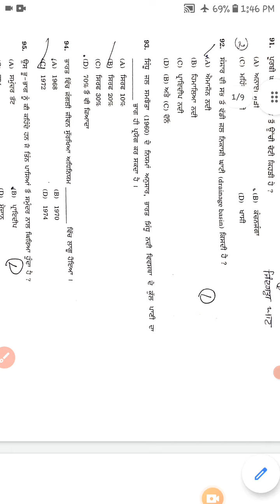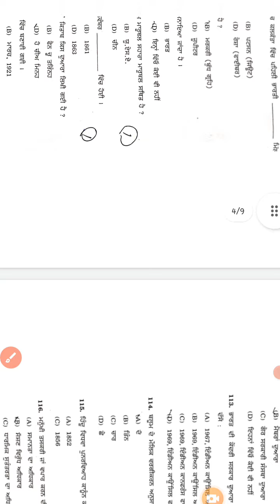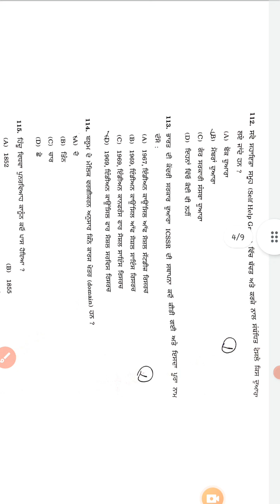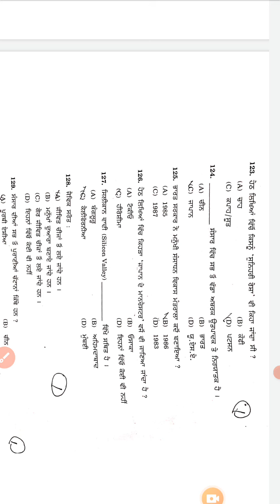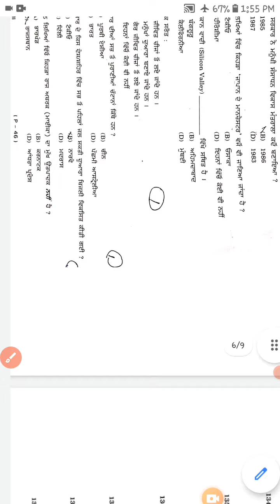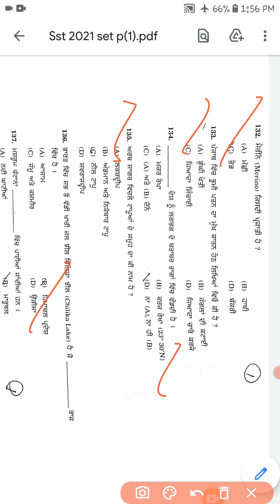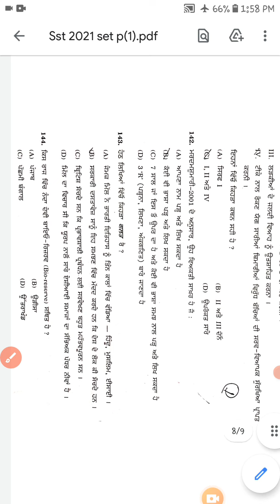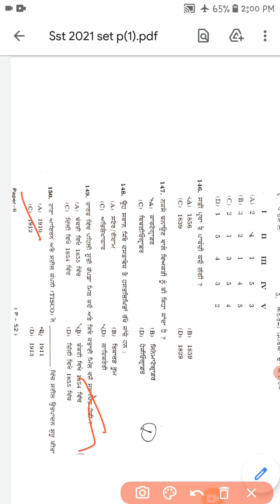PSTET/CTET || ANS. KEY DECEMBER 2021 || SOCIAL STUDIES || PUNJAB EDUCATION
In This Video You Will Read Most Important  Questions of PSTET/CTET

           PREVIOUS PAPER DECEMBER 2021
                               PAPER-2
Knowledge About SOCIAL STUDIES is Available in Your YouTube Channel " PUNJAB EDUCATION "

I HOPE THIS VIDEO WILL HELP YOU AND EXPAND YOUR KNOWLEDGE ABOUT HISTORY IN EVERY GOVT. JOBS EXAMS.